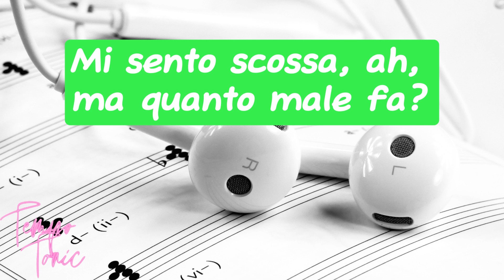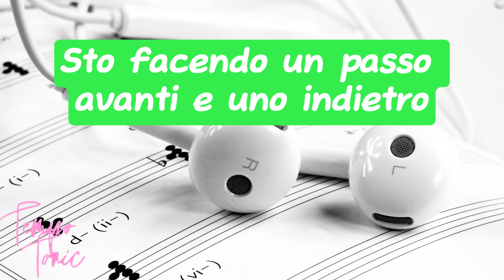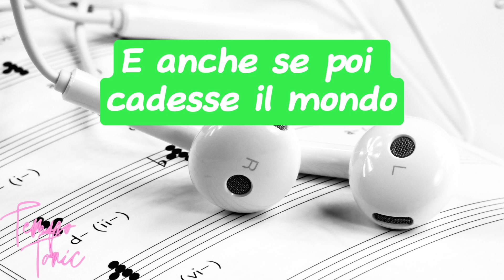SINCERAMENTE - Annalisa / Lyrics - Lyric Video / SANREMO 2024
✅Discover the secret to learning piano effortlessly, even with no prior experience, with Piano for All's comprehensive and practical course!

🎶SINCERAMENTE  - Annalisa /  Lyrics - Lyric Video
🎤 Lyrics:

Mi sveglio ed è passata solo un’ora
Non mi addormenterò
Ancora otto lune nere e tu la nona
E forse me lo merito
La vuoi la verità
Ma quale verità
Ti dico la sincera o quella più poetica
Mi sento scossa ah
Ma quanto male fa
Come morire
Ma non capita

Sinceramente quando quando quando quando piango
Anche se a volte mi nascondo
Non mi sogno di tagliarmi le vene
Sto tremando sto tremando
Sto facendo un passo avanti e uno indietro
Di nuovo sotto un treno
E mi piace quando quando quando quando piango
E anche se poi cadesse il mondo
Non mi sogno di morire di sete
Sto lasciando dei chiari di luna indietro
E tu non sei leggero
Sinceramente
Sinceramente
Sinceramente
Sinceramente
Tua

Solo tu
Tu spegni sigarette su velluto blu
Mi lasci sprofondare prima
E dopo su
Appena mi riprendo
Ti lascio un messaggio
Adesso

Sinceramente
Sinceramente
Sinceramente
Sinceramente
Tua

Ma sono solo parole
E dopo il vuoto
Sono bagliori
Non è oro

Sinceramente
Sinceramente
Tua
Sinceramente
Tua
Sinceramente
Tua

E non hai mai capito
Quando quando quando quando
Quando mi sento male
Sai già che è tanto
Se ti mando mando mando mando solo un messaggio
Due parole
C’è scritto sul finale
Sinceramente
Tua